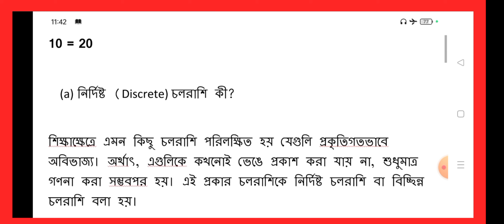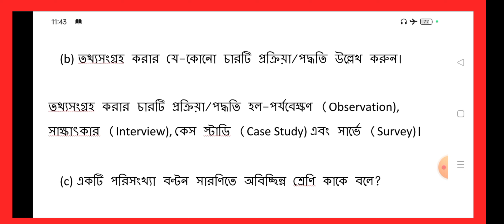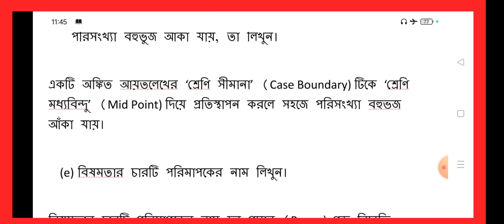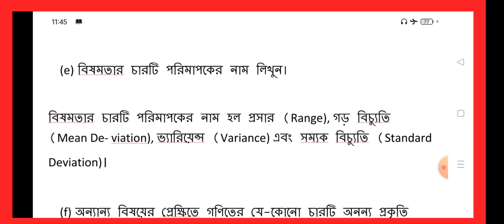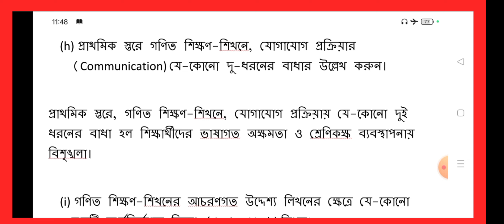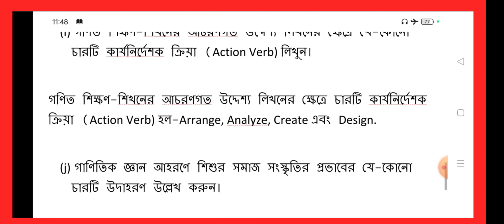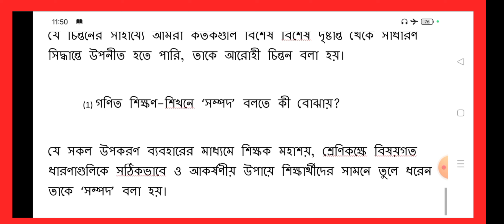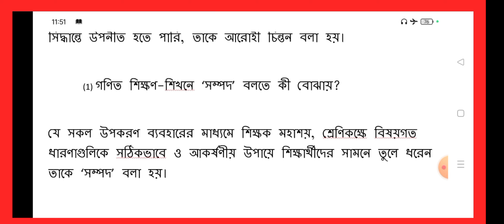D.El.Ed Part -1 Mathematics 2 marks Suggestion 23-25 //D.el.ed math suggestion 2024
D.El.Ed Part -1 Mathematics 2 marks Suggestion 23-25